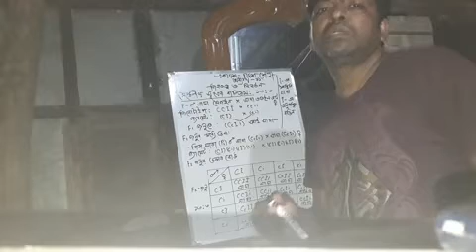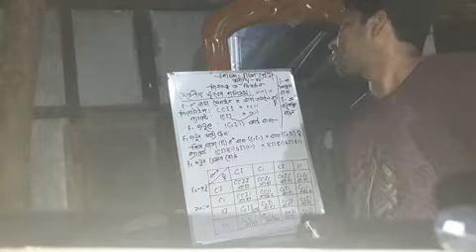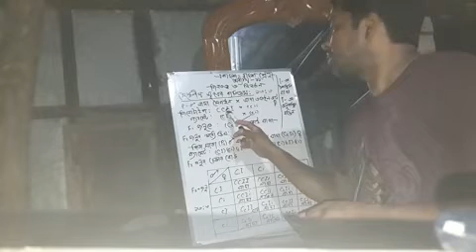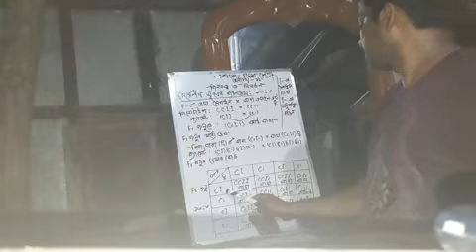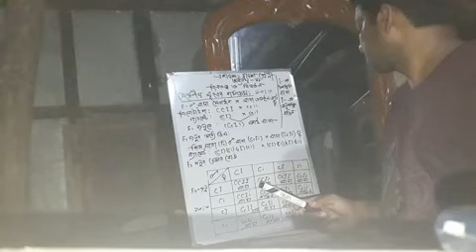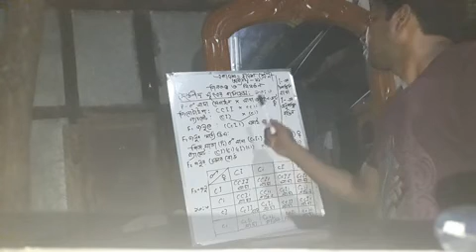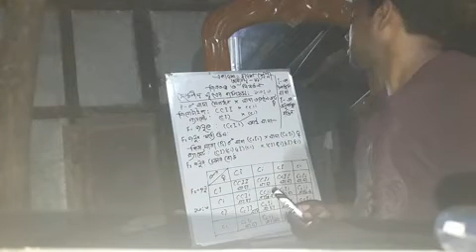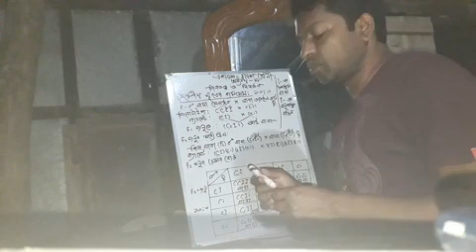একাদশ-দ্বাদশ (জীববিজ্ঞান ২য়, অধ্যায় ১১), জাকির স্যার